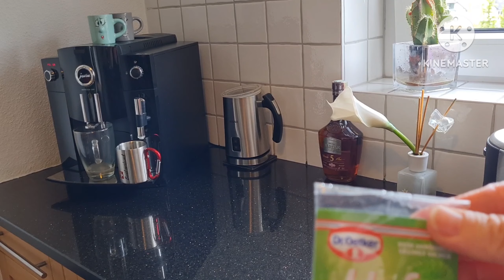Vlog 🇩🇪 Zwetschgenkuchen Бомбический Сливовый 🫐пирог с крошкой/очень вкусный